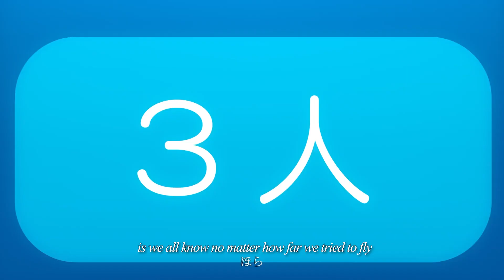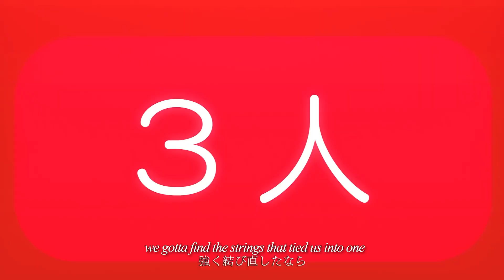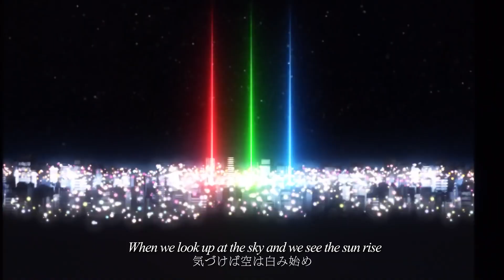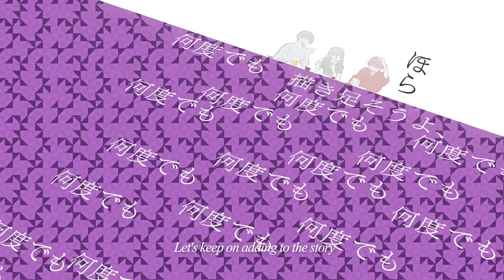YOASOBI「三原色」(English Cover) by Philsterman10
This was a lot of work ^^

Original by YOASOBI!

Vocal, Lyrics, Mixing were by Me!